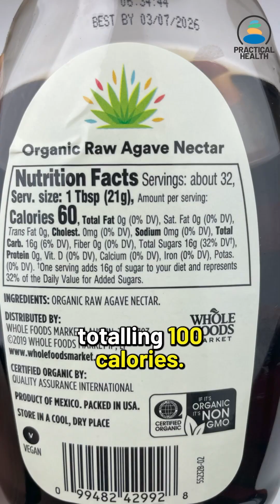Agave Nectar and My Blood Sugar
My A1c - 5.4% in Dec 2023, 5.1% in May 2024

Here is the link to the playlist of all my blood glucose tests

And here is another video on our channel on this topic

About the Practical Health channel

 • Sleep - getting asleep and waking up fast, having a great night's sleep
 • Mental Health - enjoying life and staying